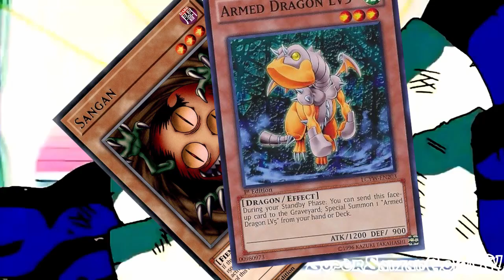The Underground Prodigy